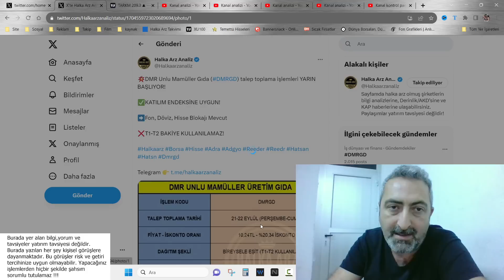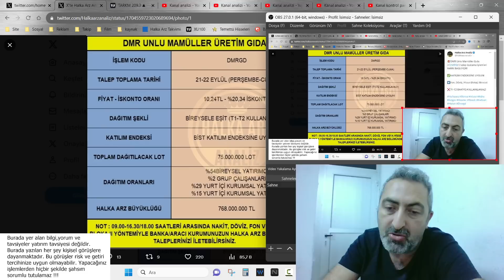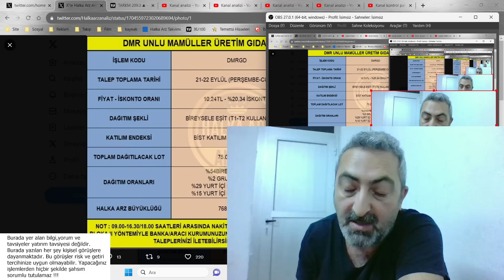DMR Gıda Simit Sarayı Halka Arz Talep Toplama Başladı dmrgd Halka Arz Başvurusu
Simit sarayı Halka arzı çok konuşuldu. Geldiğimiz noktada şu dakika itibarı ile başvurularını halka arz menüsünden yapabilirsiniz.